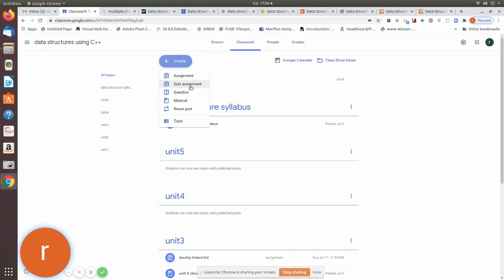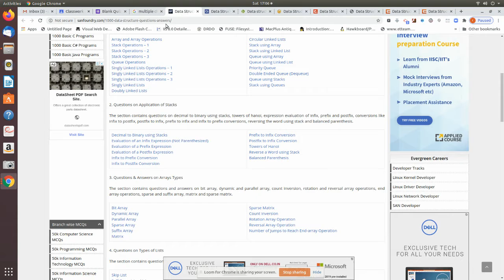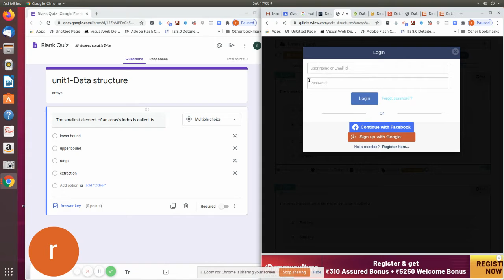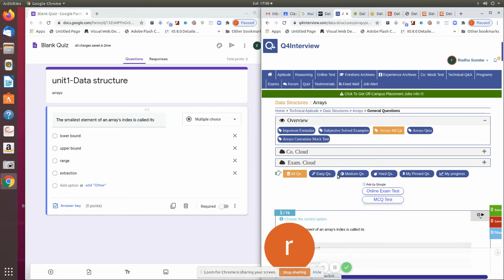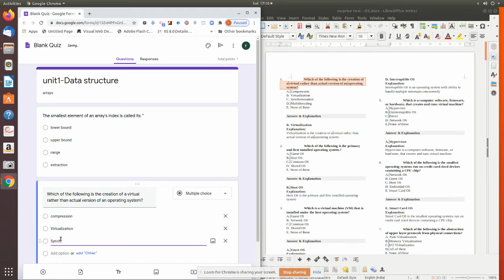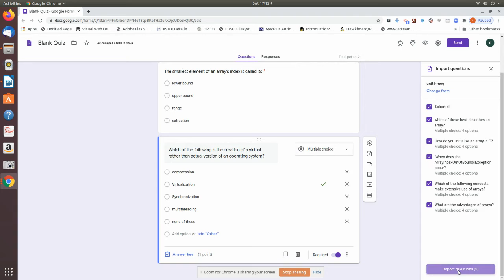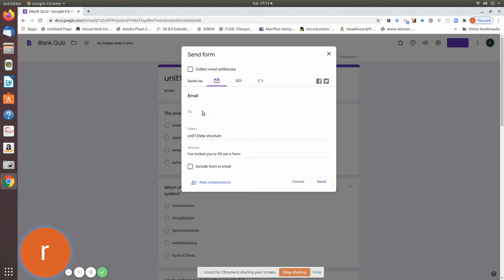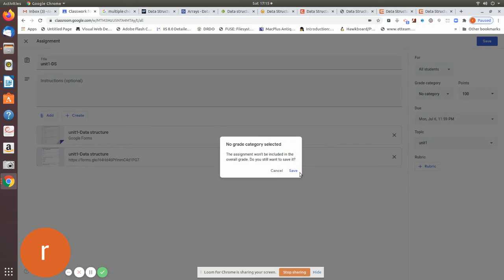google classroom quiz step1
this video explains creation of quiz assignment in google classroom in tamil and english